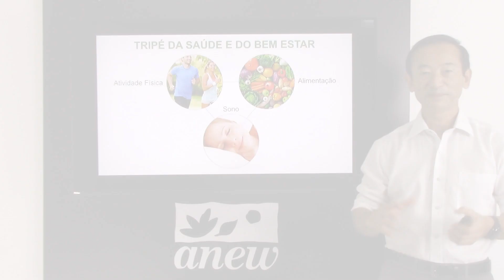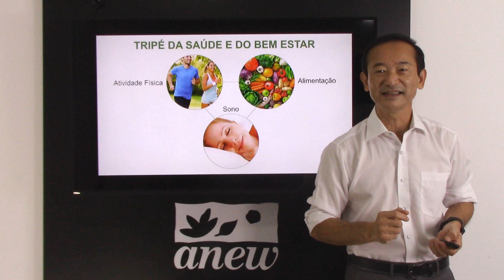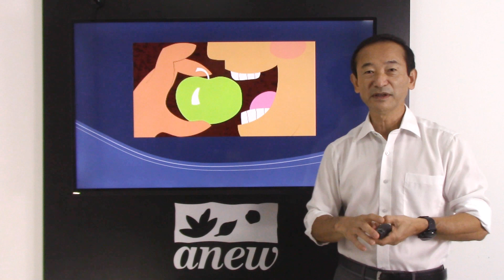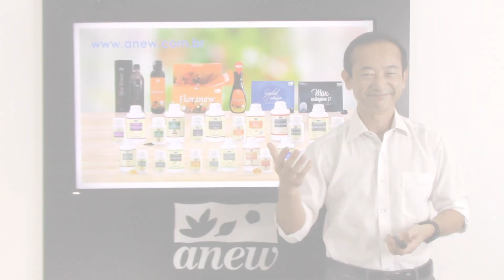4 Passos Para Ter Mais Saúde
O importante é começar!
A correria do dia-a-dia, a falta de tempo, dificuldade em preparar os alimentos, são muitos os motivos que podem estar atrapalhando a conquista de uma vida mais saudável.
Neste vídeo listamos 4 passos para ter mais saúde, atitudes simples que vão fazer diferença ao longo do tempo.
01:28 - Sono Reparador
03:56 - Atividade Física
04:47 - Alimentação e Mastigação
07:54 - Gerenciamento do Estresse